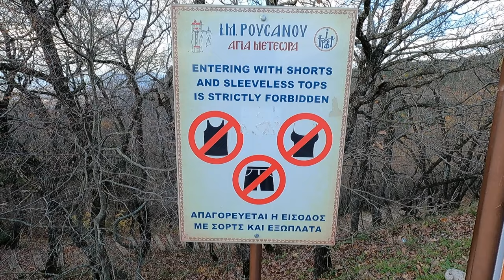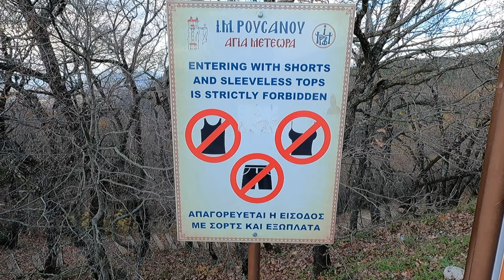Meteora | Greece's Giant, Mystical Rocks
Visiting Meteora, one of Greece's most mysterious, yet well-known sites. It is a giant rock formation located in the upper part of central Greece's Thessaly region. Here, 6 monasteries are perched on top of some of the rocks in this complex, where hermetic Orthodox monks came to hide out as far back as the 9th century. At one time there were up to 24 monasteries built onto and into these rocks. Evidence of human habitation in this area goes back up to 50,000 years.
Join me and my friend Giorgo as we take a drive around this unique and picturesque area.

*I WAS NOT PAID OR INFLUENCED BY ANY BUSINESS/ESTABLISHMENT FOR ANY OF THE REVIEWS OR COMMENTS ABOUT THEM IN MY VIDEOS*

00:00-02:07 Driving up
02:07-03:52 About Meteora
03:52-06:09 Higher up Monasteries
06:09-08:12 Amazing Viewpoints
08:12-08:44 What do you think?
08:44-10:29 Driving down to Kalambaka
10:29-11:04 Thanks for Watching!